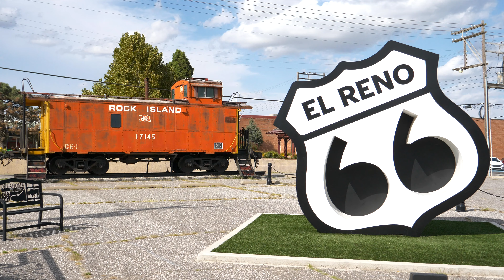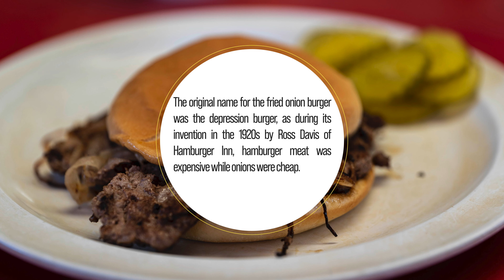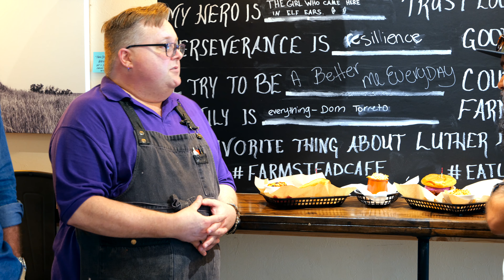Creative Burgers Vol 3 Route 66 Edition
Justin Coleman and Undrell Maholmes are back for burgers, melts, and other delicious food. This time, we traveled along Route 66. For our first stop, we visited Robert's Grill in El Reno where Edward Graham made us a double-meat onion burger and a hotdog with slaw. We took a break for some coffee and drinks at The Red Bird Coffee House in Yukon before our second restaurant. Executive Chef, Randy Williams, at The Lokal in Yukon brought out his fried deviled eggs and the lokal club. For our final stop in Luther, we tried Farmstead Cafe's signature burger made with their own local beef and a beanless take on a veggie burger they named the inconceivable burger.

00:00 Introduction
01:10 Robert's Grill
05:09 Red Bird Coffee House
05:21 The Lokal Yukon
11:59 The Lokal Gift Shop
12:58 Farmstead Cafe
20:08 Goodbye

Produced by:
Dennis Spielman

Guest Hosts:
Justin Coleman
Undrell Maholmes

Additional Photography by:
Justin Coleman

Thank You To My Superstar Patrons:
Keller-Kenton Family
Revolve Productions

And All My Supporters:
Stuart Hudson
Phi Nguyen
Make Oklahoma Weirder

Siberian Summer by Sunny Fruit
The Dreamer (instrumental version) by John Vincent
Racing Boy (no backing vocals) by Russo
White Bridge by Leva
The Wind (instrumental version) by John Vincent
On The Way by Leva
Spring Moon by Leva Artlist
Party On The Roof by CustomMelody

Justin and Undrell Artwork by Loke Kah Meng at Design Pickle

Special Thanks To:
Leslie's Foundation for All Things Awesome

A Production of The Show Starts Now Studios